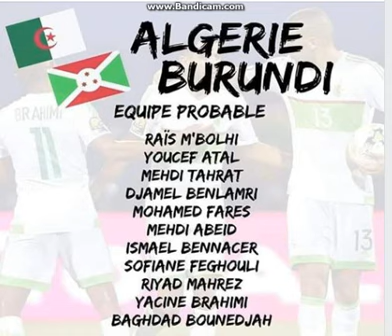التشكيلة المنتخب الجزائري التي ستوجه بورندي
حراسة المرمى : مبولحي
الدفاع : طاهرات - بلعمري - فارس - عطال
الوسط : عبيد - بن ناصر - فغولي
الهجوم : محرز - براهيمي - بونجاح